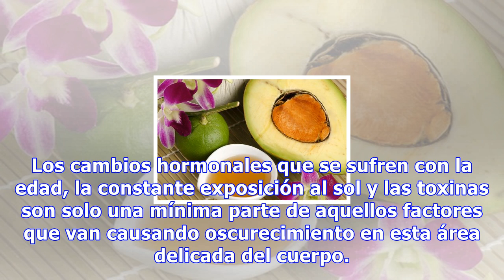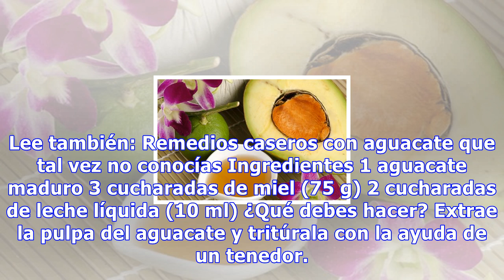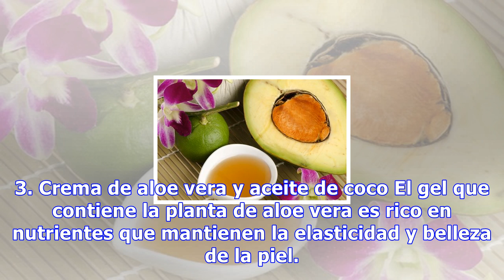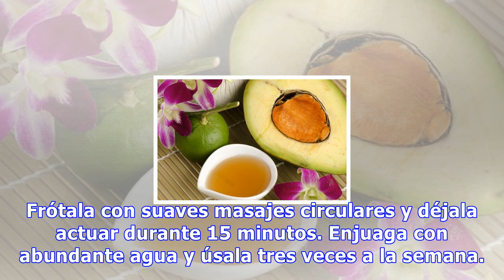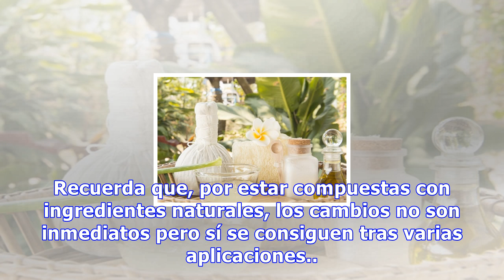5 cremas naturales para atenuar las manchas de las manos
5 cremas naturales para atenuar las manchas de las manos
5 cremas naturales para atenuar las manchas de las manos El gel de aloe vera es rico en nutrientes y favorece la reducción de manchas a la vez que elimina las células muertas e hidrata en profundidad la piel 0 Compartidos Las manos están expuestas a una gran cantidad de agentes agresivos del ambient...